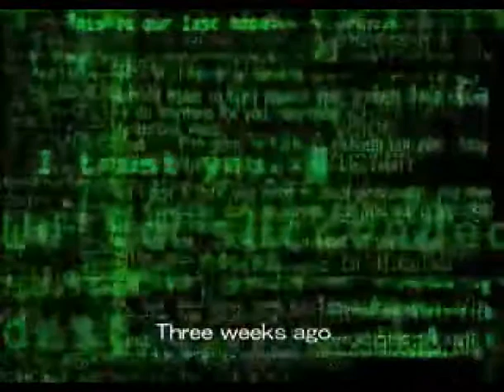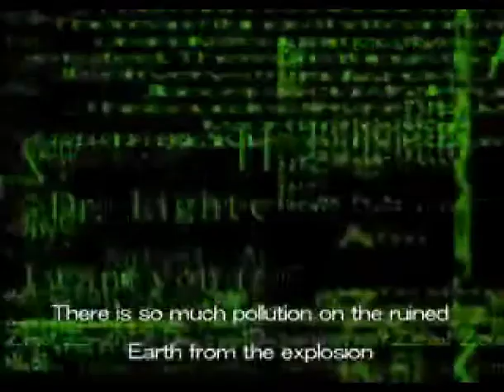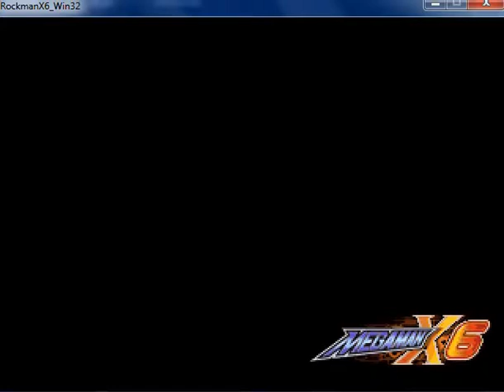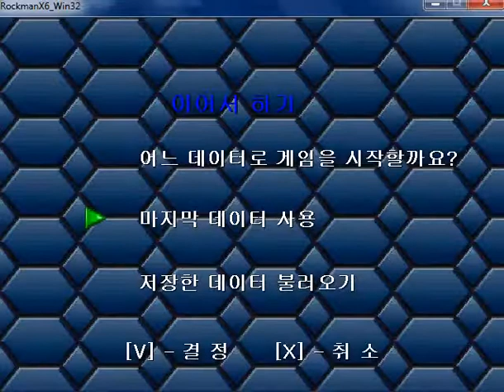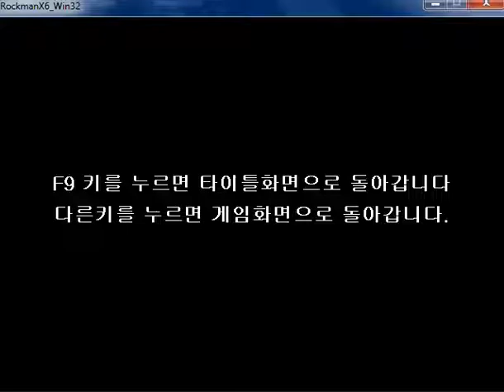MEGAMAN X6 NO TWEAKS PC KOREAN ZERO HYOROUGA HYOUGA HYOROGA RAINY TURTLOID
D3DWINDOWER and F2 WINDOWED MODE X6 KOREAN PC, change STR caplogo CAPCOM for commercial. Lives 9, no jump 248 to 0 moonjump. ZERO HYOROUGA HYOUGA HYOROGA Rainy Turtloid. Change traduction english ISO psx no complete, lol, NO TWEAKS.